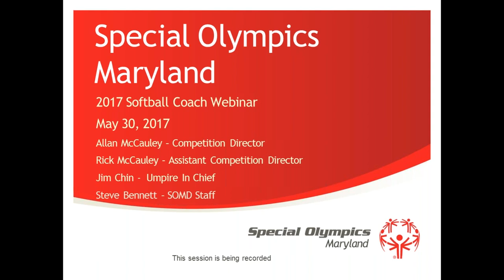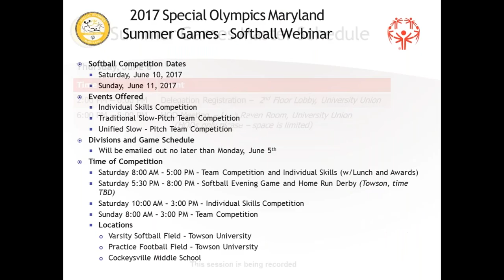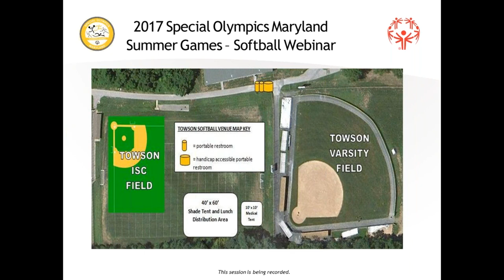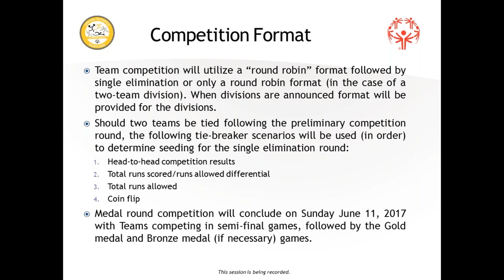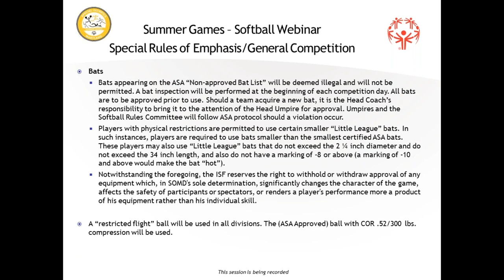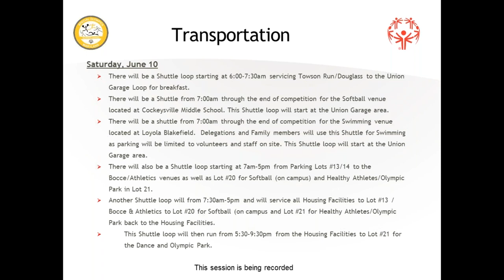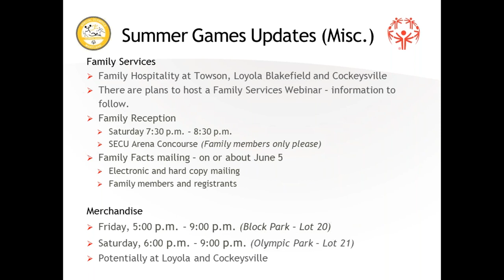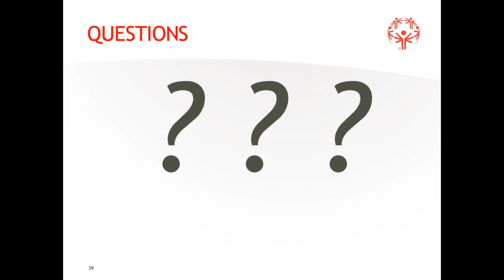Softball Coaches Pre Competition Webinar